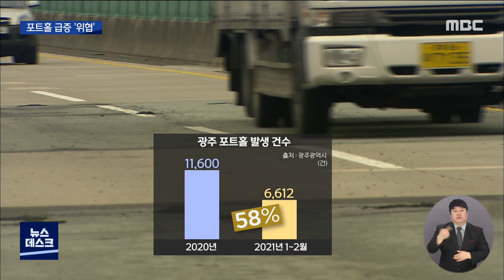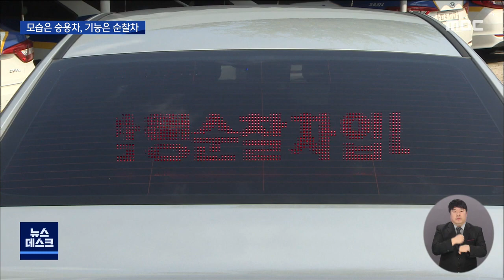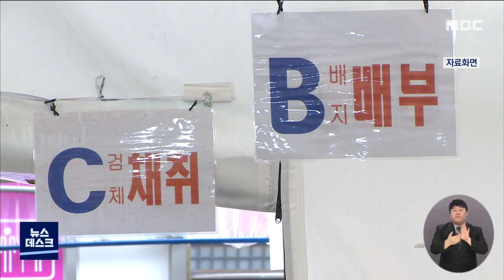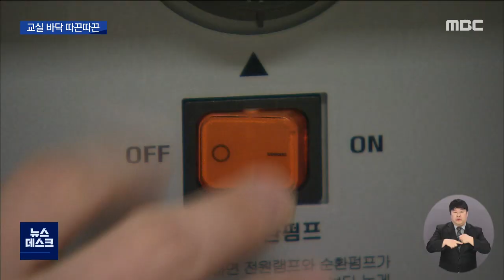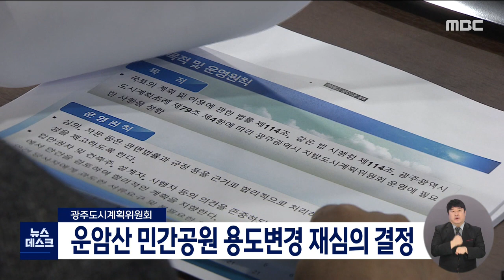[광주MBC 뉴스데스크2021.03.04]폭설에 포트홀 6천여 건..도심 곳곳 지뢰밭